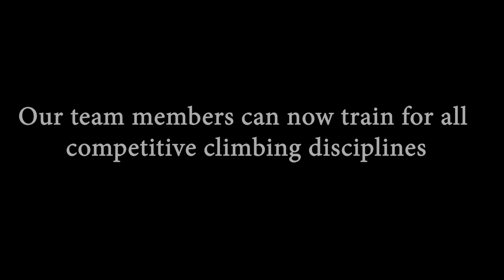Speed Climbing at Stone Gardens Bellevue with Drew Ruana and Kai Lightner!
Rock climbing is coming to the Olympics in 2020!

You can now train to be an Olympian at Stone Gardens Bellevue as we have all the disciplines of competition rock climbing. Speed, sport and bouldering are all available across 21,000+ square feet of climbing wall.